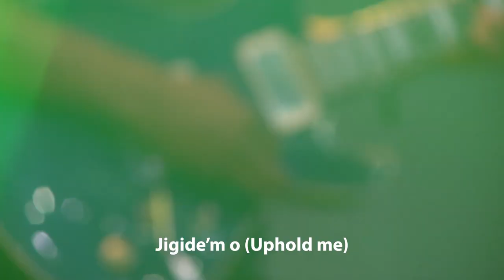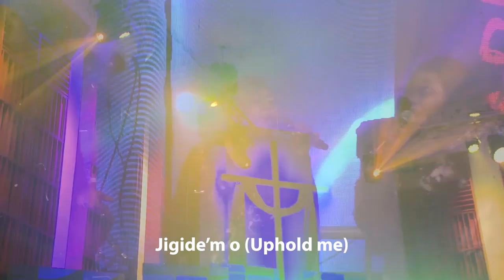Tim Godfrey - Jigidem ft Blessyn ( FEARLESS 2017)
Fearless 2017